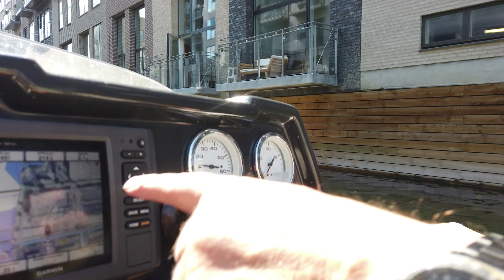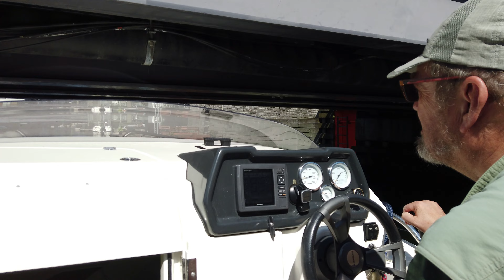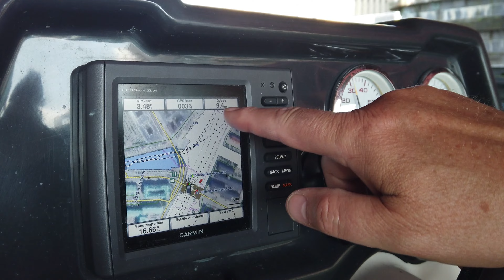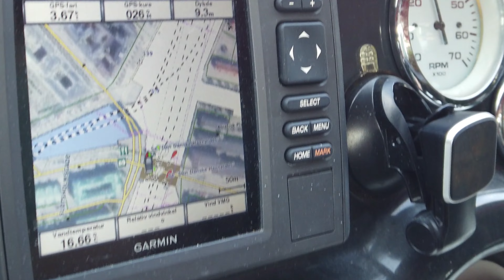Discover Copenhagen's Magical Canals | A Captivating Tour in 4K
Enjoy the boat tour in this beautiful city Copenhagen, København is the capital and most populous city of Denmark, with a proper population of around 815.000 in the last quarter of 2022; and some 1.370,000 in the urban area.Copenhagen is on the islands of Zealand and Amager, separated from Malmö, Sweden, by the Øresund strait. The Øresund Bridge connects the two cities by rail and road.
The life around the canals is amazing.

Tak til jer alle, fordi I så med!

* All videos in this channel are filmed and edited by Abhinav Dubey. Download, re-upload and reuse of parts or whole videos is prohibited.